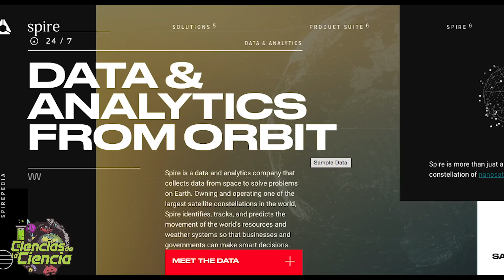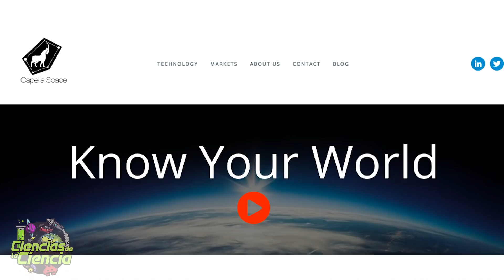😱 ¡DOS SATÉLITES A PUNTO DE CHOCAR! 🛰️🔥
Hace pocos días, dos pequeños satélites, que giraban a través de las órbitas bajas de la Tierra, tenían, "el potencial de una conjunción". ¿Qué significa esa frase? Estas, son las palabras, que el comandante Cody Chiles, portavoz del Joint Force Space Component Command, usa para indicar, que existe, "la posibilidad de una colisión" entre satélites. Por lo tanto, los dos satélites, uno de una compañía llamada Capella Space y el otro de Spire Global, podrían chocar entre sí.

Pero… ¿Cómo acabó la historia? ¿Chocaron? ¿Tanto peligro hay, de colisiones entre satélites?

𝓜𝓾𝓬𝓱𝓪𝓼 𝓰𝓻𝓪𝓬𝓲𝓪𝓼

𝓙𝓙 😘👌